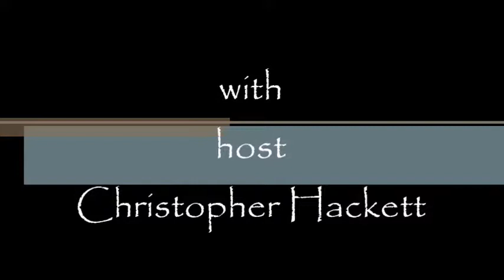Greetings Episode 25. The Down Side.....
In this episode we will be discussing the rarely talked about down side to the spiritual path. If you have enjoyed this video please click the like button, or favorite it if you want.